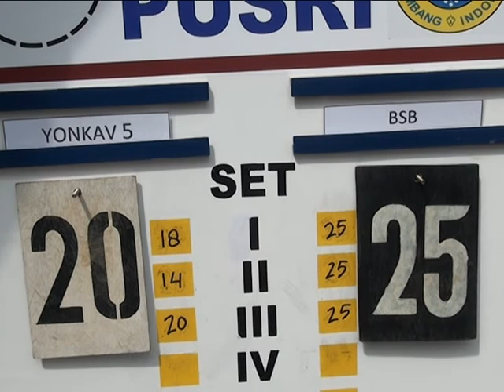TIM VOLI BSB LOLOS KE BABAK 8 BESAR